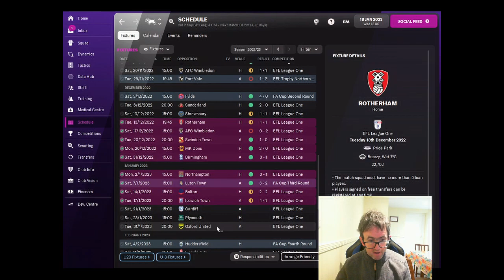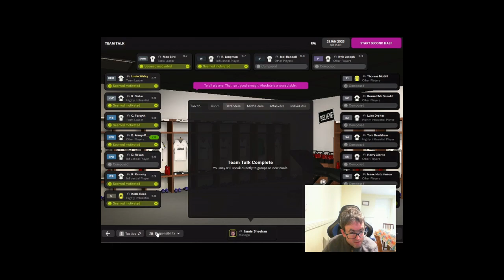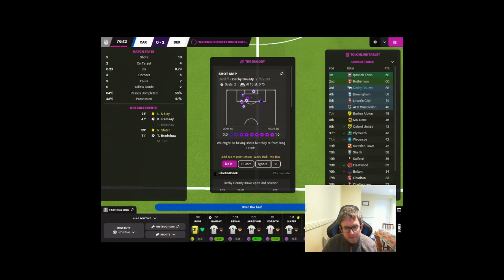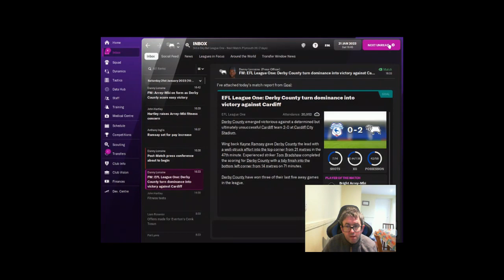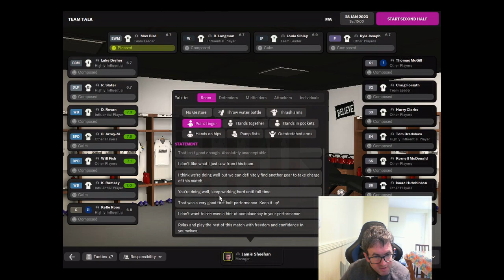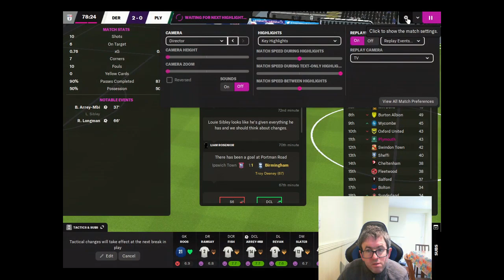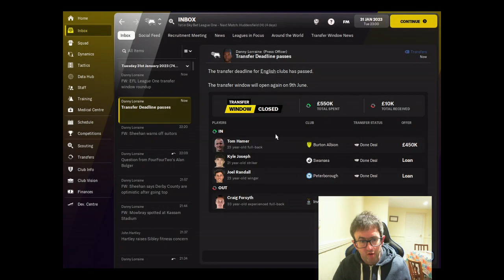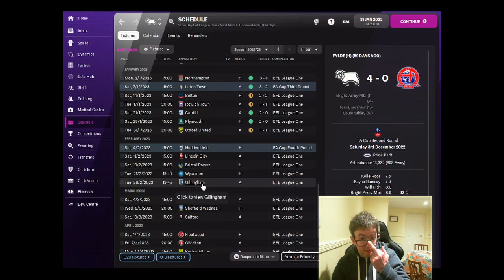Rebuilding Derby - Episode 15